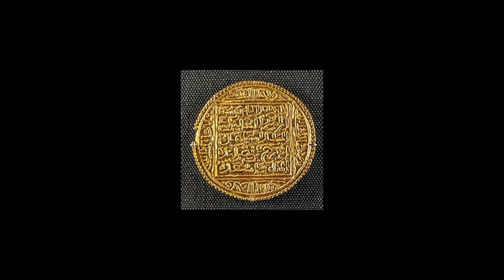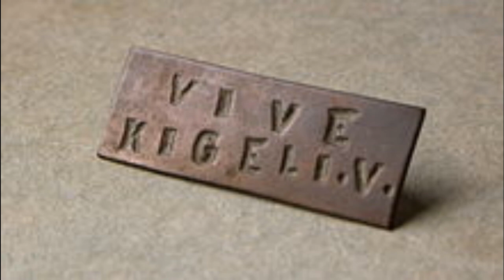On this day 29 June 2023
Today, we are celebrating seven historical royal births! let's celebrate with three Latin royals, a Japanese Emperor, Prince Consort, an Emir and an exiled King